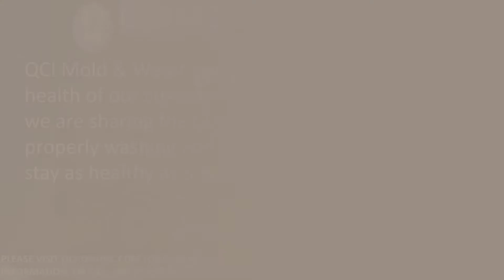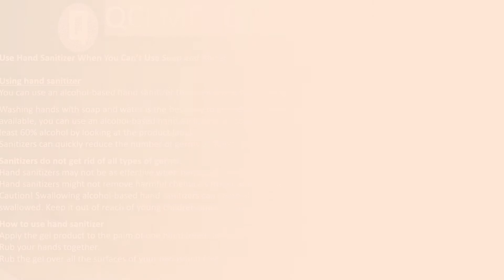HAND WASHING & SANTIZING TIPS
QCI Mold & Water Damage’s top priority is the health of our customers. In the following slides we are sharing the CDC’s recommendation for properly washing and sanitizing your hands to stay as healthy as possible during this time.

All info on this video regarding hand washing and sanitizing tips was found

Handwashing is one of the best ways to protect yourself and your family from getting sick. Learn when and how you should wash your hands to stay healthy.
Wash Your Hands Often to Stay Healthy
You can help yourself and your loved ones stay healthy by washing your hands often, especially during these key times when you are likely to get and spread germs:
Before, during, and after preparing food
Before eating food
Before and after caring for someone at home who is sick with vomiting or diarrhea
Before and after treating a cut or wound
After using the toilet
After changing diapers or cleaning up a child who has used the toilet
After blowing your nose, coughing, or sneezing
After touching an animal, animal feed, or animal waste
After handling pet food or pet treats
After touching garbage

Follow Five Steps to Wash Your Hands the Right Way
Washing your hands is easy, and it’s one of the most effective ways to prevent the spread of germs. Clean hands can stop germs from spreading from one person to another and throughout an entire community—from your home and workplace to childcare facilities and hospitals.
Follow these five steps every time.
Wet your hands with clean, running water (warm or cold), turn off the tap, and apply soap.
Lather your hands by rubbing them together with the soap. Lather the backs of your hands, between your fingers, and under your nails.
Scrub your hands for at least 20 seconds. Need a timer? Hum the “Happy Birthday” song from beginning to end twice.
Rinse your hands well under clean, running water.
Dry your hands using a clean towel or air dry them.

Use Hand Sanitizer When You Can’t Use Soap and Water

Using hand sanitizer
You can use an alcohol-based hand sanitizer that contains at least 60% alcohol if soap and water are not available.

Washing hands with soap and water is the best way to get rid of germs in most situations. If soap and water are not readily available, you can use an alcohol-based hand sanitizer that contains at least 60% alcohol. You can tell if the sanitizer contains at least 60% alcohol by looking at the product label.
Sanitizers can quickly reduce the number of germs on hands in many situations. However,

Sanitizers do not get rid of all types of germs.
Hand sanitizers may not be as effective when hands are visibly dirty or greasy.
Hand sanitizers might not remove harmful chemicals from hands like pesticides and heavy metals.
Caution! Swallowing alcohol-based hand sanitizers can cause alcohol poisoning if more than a couple of mouthfuls are swallowed. Keep it out of reach of young children and supervise their use.

How to use hand sanitizer
Apply the gel product to the palm of one hand (read the label to learn the correct amount).
Rub your hands together.
Rub the gel over all the surfaces of your hands and fingers until your hands are dry. This should take around 20 seconds.

PLEASE VISIT QCI-ONLINE.COM FOR FURTHER
QCI SERVICES THE FOLLOWING AREAS:
Naples
North Naples
Ft. Myers
Cape Coral
Bonita Springs
Bonita Beach
Estero
Marco Island
Tampa
St. Petersburg
Clearwater

MOLD OR WATER DAMAGE ISSUES IN YOUR HOME